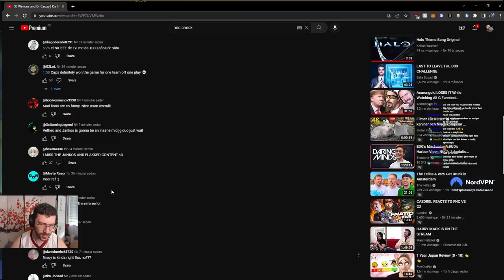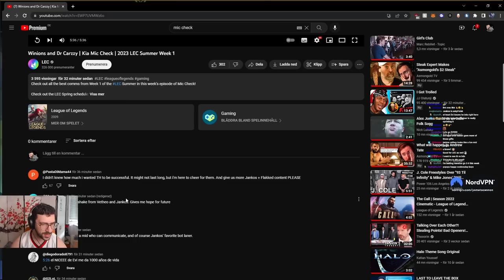YamatoCannon Reacts To LEC Mic Check | 2023 LEC Summer Week 1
► Open Me ◄

FINNALY IT'S BACK! The LEC Mic Checks for the LEC 2023 Summer Season are ready to be reacted to. Enjoy the Show!